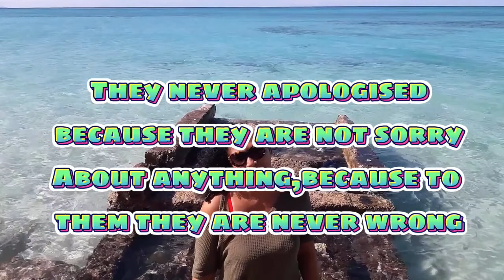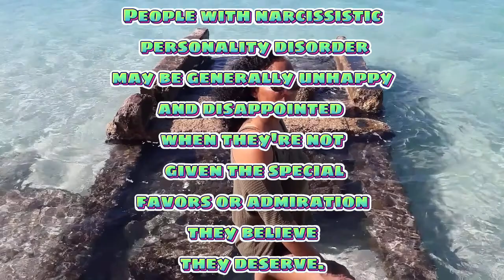Morning affirmation *people with narcissistic behaviour*